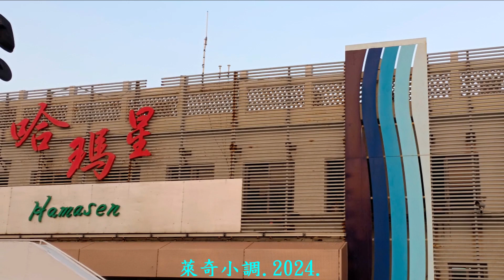Lucky【萊奇小調】旗津海岸看大小船隻進出港口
旗津海岸看大小船隻進出港口
乘捷運搭渡輪到旗津，
看看海吹吹風，
傍晚時分，
旗津渡船頭景色正好，
大小船隻忙著進出港口，
大軍艦進港鳴笛渡輪停讓，
漁船結隊飆速出海，
大商船快速出港去，
看得眼花又有趣，
日暮夕陽紅，
沈落，
好個美景落心頭。

台灣高雄旗津.遊記.
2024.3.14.